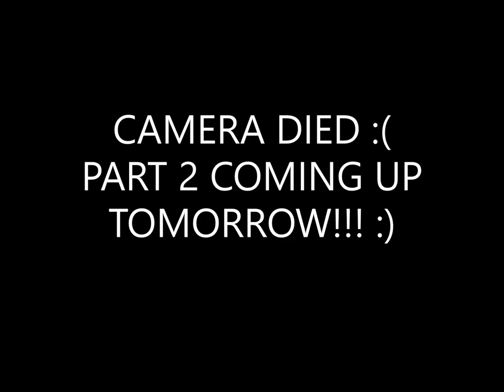Catching Browns on Cayuta! (Part 1)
Watch as we get some pre-April trout fishing in literally right after the creek was stocked!!! (Note: The creek we fished has an open trout season all year)